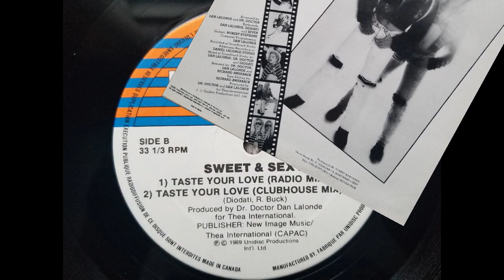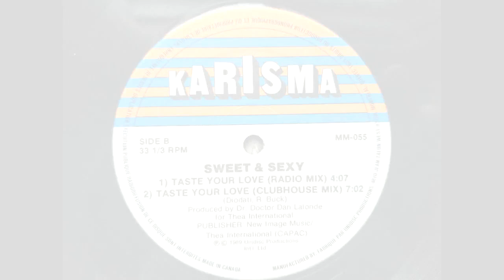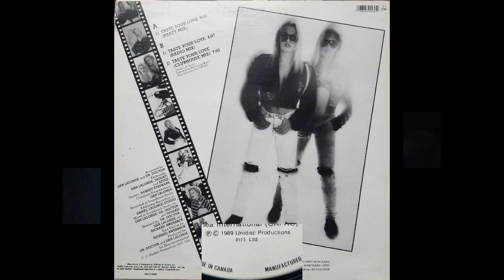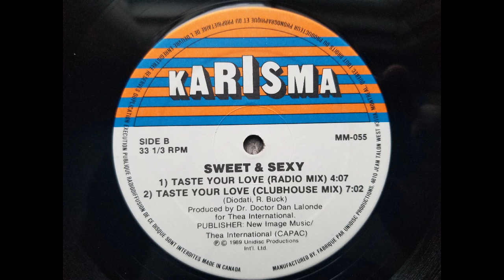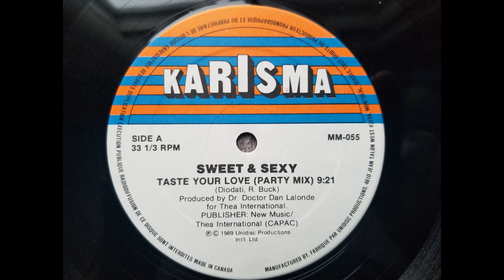Sweet & Sexy - Taste your love (party mix)